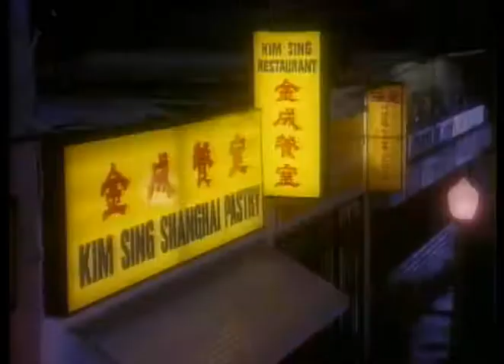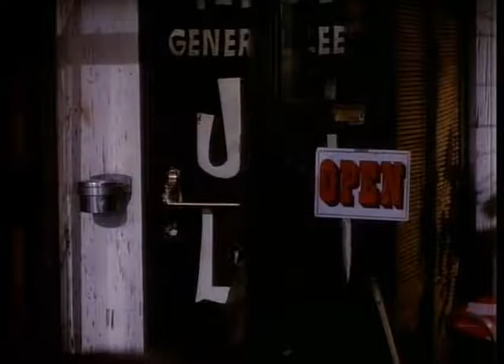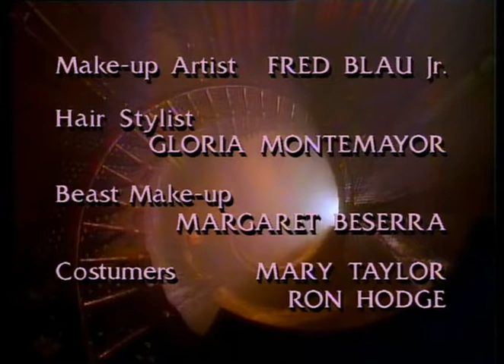A Bela e a Fera | 13º Episódio da 1ª Temporada | Série de TV | 1987-1990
Décimo-terceiro episódio completo e dublado (pela Herbert Richers) da série dos anos 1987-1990, 1ª Temporada.  Observação: há trechos do episódio em que a dublagem falha!!
Nome do episódio: Lua Chinesa ("China Moon").